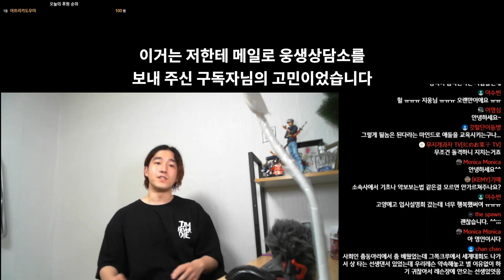슬럼프가 자꾸 온다구요? 당신 탓이 아닙니다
제 경우의 이야기지만 보통 슬럼프를 겪을 때
아무것도 하지 않고 그냥 시간에 맡기거나
우울해 하고 괴로워하며 해결책을 찾지 못하는 사람들이 많습니다.
많은 학생들을 가르쳐본 결과 결국 멘탈리티의 문제거나
기본기의 부재에서 오는 경우가 대부분이더군요
그런데 교육이라는게 이런 가장 많이 겪는 문제에 대해선
알려주려고 하지 않고 무조건적인 실력 향상에 대해서만
가르쳐 주는게 현실입니다.
많은 선생님들이 알려주었으면 좋겠습니다.
본인을 분석하고 본인을 찾아가는법
그래서 벽에 막혔을 때 주저 앉는게 아니라 이 벽을 어떻게 부술까
고민하는법을 알려주어야 좋은 교육이라고 할 수 있겠지요

인스타 그램
woong_sense